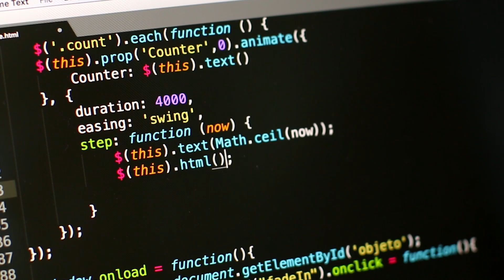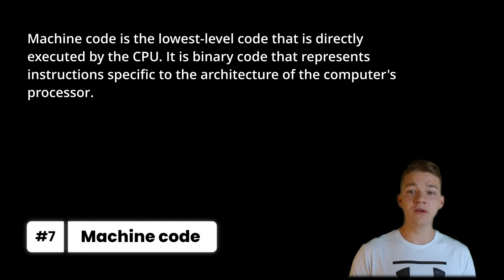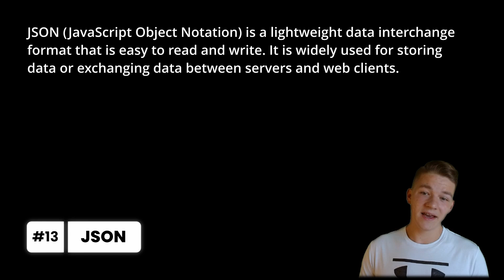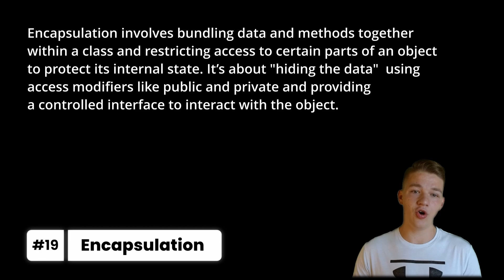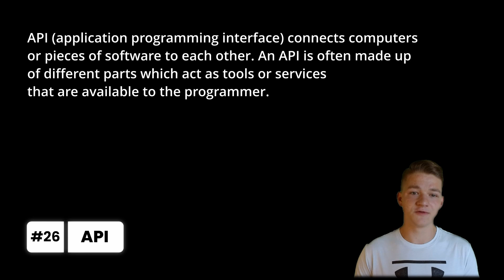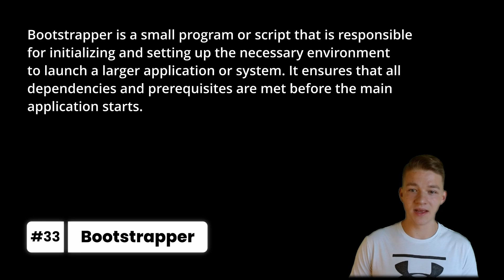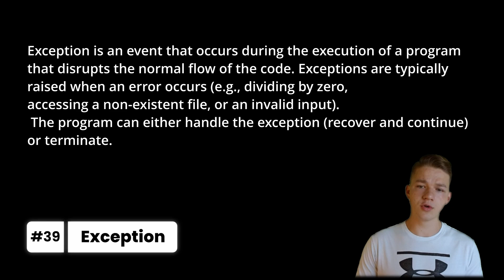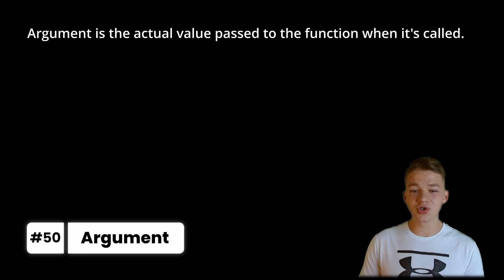The 50 Programming Terms You Should Know!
Knowing programming terminology will greatly help you to communicate your thoughts with other programmers or teach them. In this video, I will teach you about the 50 not-so-common programming terms. These will include terms like pseudocode, legacy code, high and low-level languages, test-driven programming, pair programming, code tuning, dummy class, bootstrapper, hashmap, and more!

Timestamps:
00:00 Intro
00:39 Backend
00:54 Frontend
01:10 Pseudocode
01:43 Source code
02:00 Legacy code
02:16 Binary code
02:30 Machine code
02:45 Executable code
03:05 High-level languages
03:25 Low-level languages
03:56 Interpreted languages
04:28 Compiled languages
05:00 JSON
05:15 SQL
05:36 Defensive programming
06:05 Extreme programming
06:27 Test-driven programming
06:51 Pair programming
07:10 Encapsulation
07:32 Abstraction
08:02 Refactoring
08:22 Code tuning
09:00 Programming patterns
09:25 Library
09:37 Framework
09:48 API
10:08 IDE
10:28 Compiler
10:45 Source control
11:04 Git
11:20 Dummy class
11:53 Hardcoding
12:18 Bootstrapper
12:38 Hash
13:00 Hashing
13:20 Hashmap
13:43 Unit test
14:04 Assertion
14:19 Exception
14:45 Basic terms